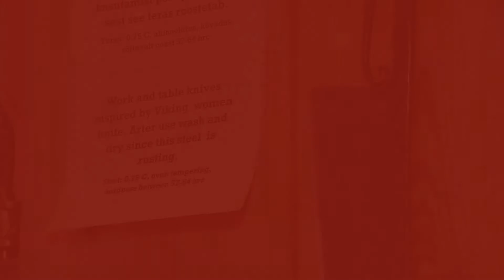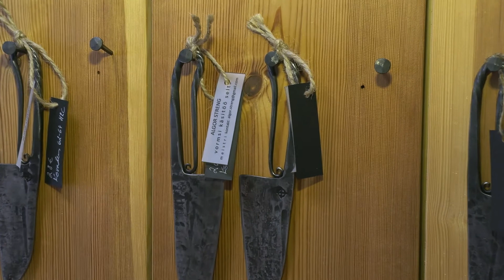Lauanoa sepistamine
Lühifilmid Eesti traditsioonilistest käsitöötehnikatest (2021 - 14/19)
Short movies of Estonian traditional craft techniques

Forging a Table Knife
Meister/Artisan Algor Streng

Eesti Rahvakunsti ja Käsitöö Liit
Estonian Folk Art and Craft Union